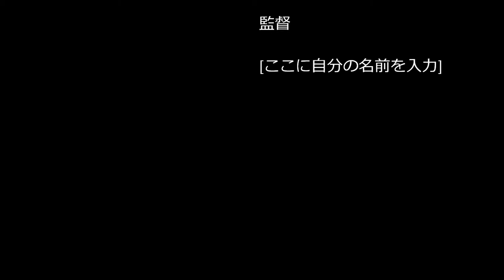Ruben y Jacky polka y marinera limena